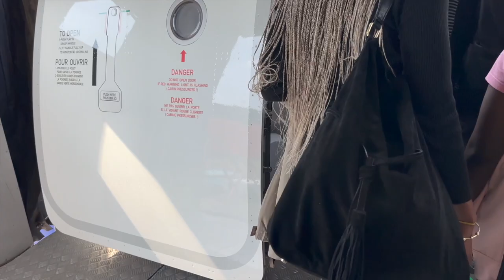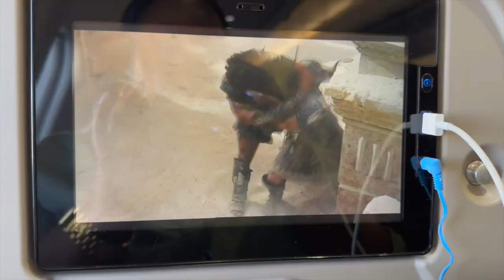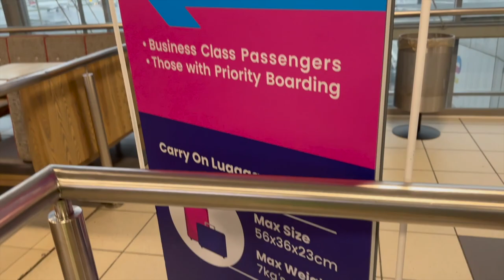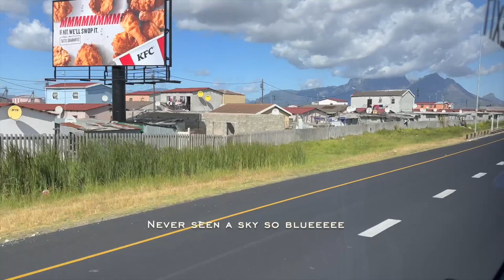TRAVEL WITH ME TO CAPE TOWN FROM LAGOS, NIGERIA | VLOG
​@YouTube flew us to Cape Town to celebrate African creators. This is how some of your fave NigerianYouTubers like zeeliciousfoods @ZeeliciousFoods ericokafor @EricOkafor taaooma @thetaaooma @Ifyskitchen@AdaezesSpace @ChinyereAbang @SKYBELLE @FoodiesAndSpice @FansTribeHQ @Fummeee landed the best city in the world!

🤎 FAQ’s
FILMING GEAR.